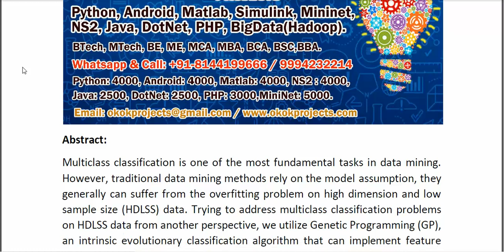Multiclass Classification on High Dimension and Low Sample Size Data Using Genetic Programming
* Complete Source Code
* Complete Documentation
* Complete Presentation Slides
* Flow Diagram
* Database File
* Screenshots
* Execution Procedure
* Readme File
* Video Tutorials
* Supporting Softwares
Support Specialization
* 24/7 Support
* Ticketing System
* Voice Conference
* Video On Demand
* Remote Connectivity
* Document Customization